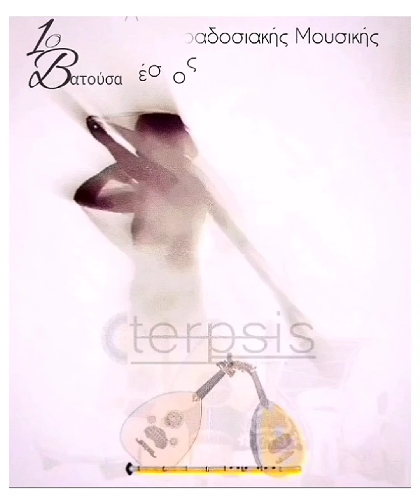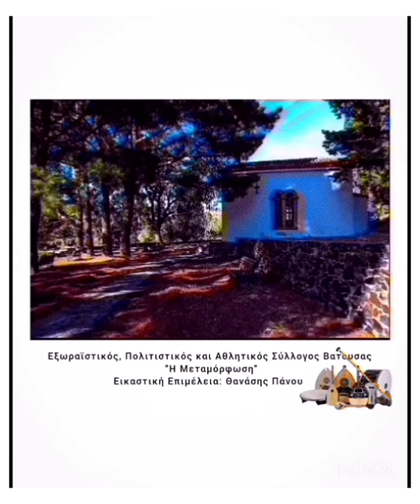1ο Φεστιβαλ Παραδοσιακής μουσικής, Βατουσα-Λέσβου 2023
Τι Όμορφα περπατά η ιστορία ενός τόπου όταν είναι με πολιτισμό όμορφα ντυμένη και μάλιστα με τις δύο τσέπες γεμάτες!
Στη μια με την παράδοση που στέκει ζωντανή και στην άλλη με το πάντρεμά της με αυτό που οι τελευταίοι παραδίδουμε.
Τα παραδοσιακά στοιχεία μιας εποχής δεν είναι μόνο για διαφύλαξη, προσκύνημα και στείρα αναπαραγωγή.
Καλούν για γέννες νέων, στις γερές πλάτες της.
Ραντεβού στο 2ο Φεστιβαλ Παραδοσιακής μουσικής 2024
στην Βατουσα Λέσβου!